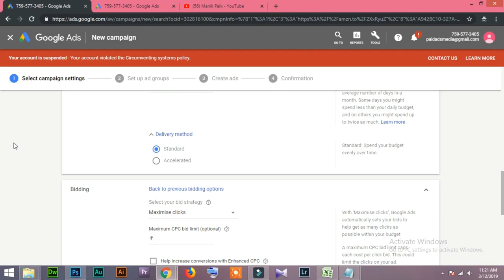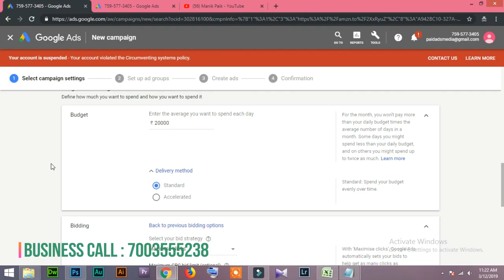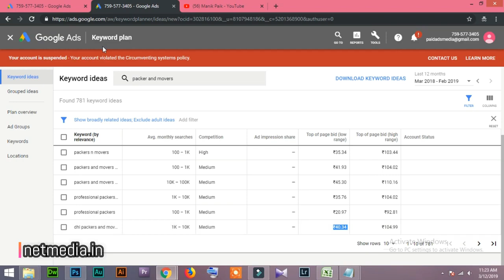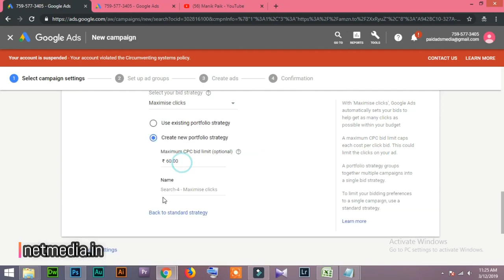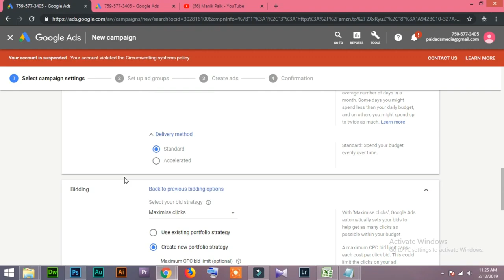30 Maximise Clicks Google Ads Tutorial in Hindi/Urdu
Maximize Clicks Google Ads Tutorial in Hindi/Urdu